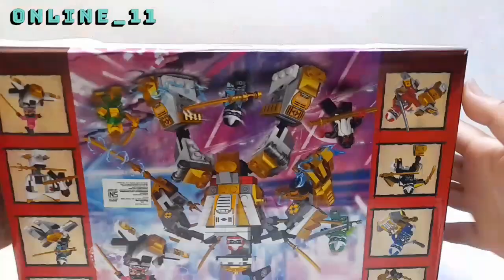Merakit lego robot ninjago,ninjago 71788 speed build